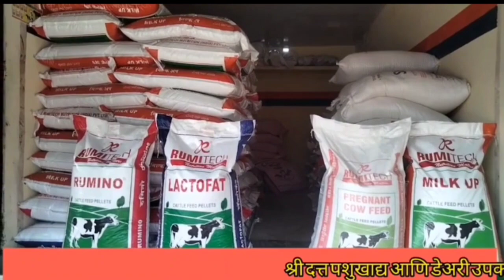कोगनोळी येथे पंत महाराज जयंती उत्साहात साजरी